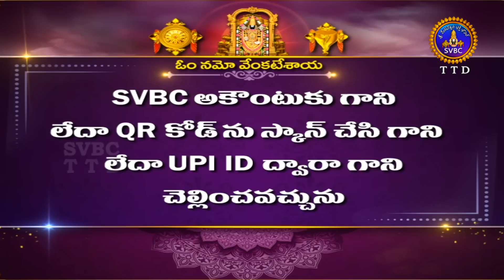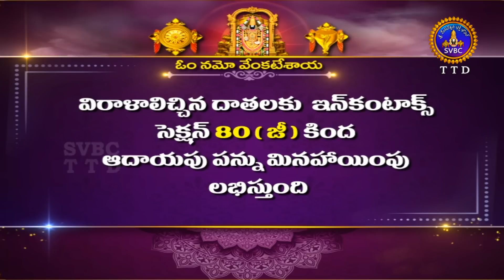మాస వైశిష్ట్యం వామన పురాణం || Masa Vaisistyam || Vamana Puranam || Tirumala | 12-06-2022 || SVBC TTD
మాస వైశిష్ట్యం వామన పురాణం || Masa Vaisistyam || Vamana Puranam || Tirumala | 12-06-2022